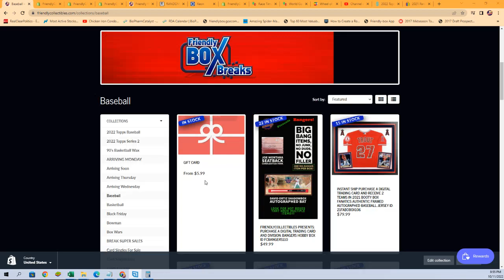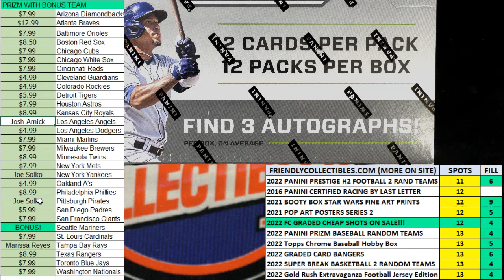2022 Panini Prizm Baseball Hobby Box FILLER 22PRI2RT209